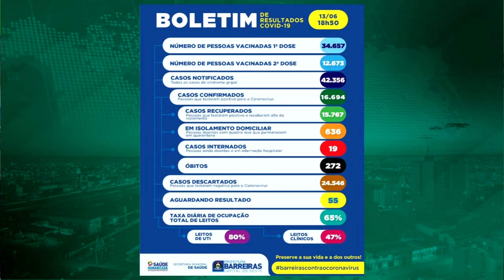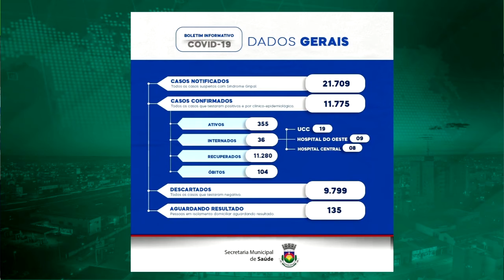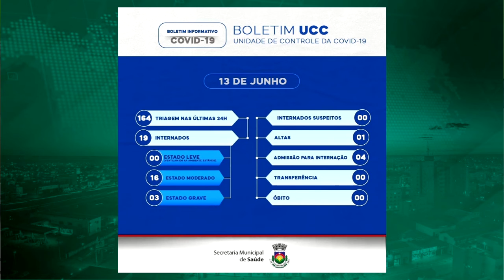DADOS ATUALIZADOS DO CORONAVÍRUS DIA 14 DE JUNHO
FALA GALERA, MAIS UM VÍDEO NO CANAL. ATUALIZAÇÃO DOS DADOS DO NOVO CORONAVÍRUS. ASSISTA:

TAMBÉM ESTOU NO INSTA: @douglas_batistaoficial